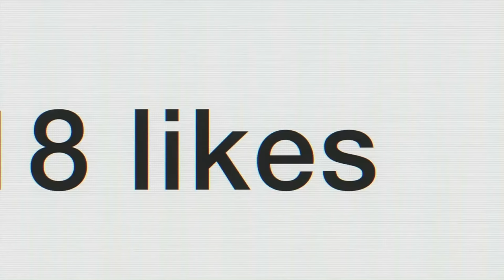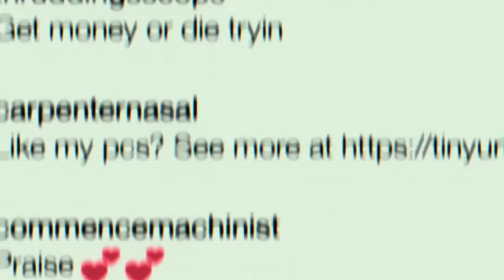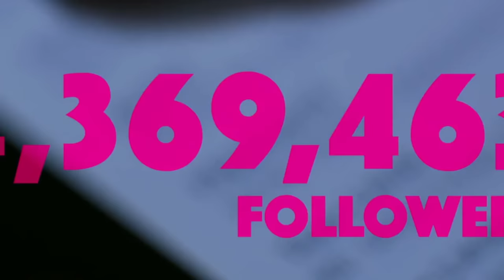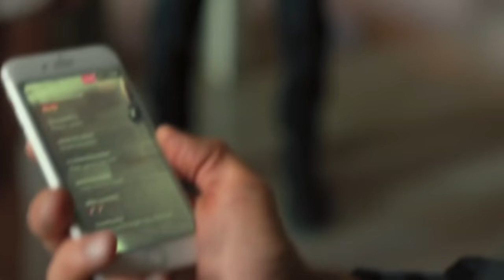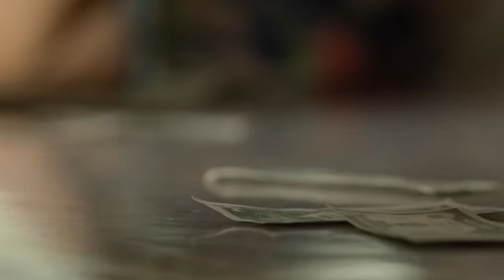The Infamous (2020) Film Explained in Hindi/Urdu | Thriller Infamous Story हिन्दी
The Infamous (2020) Thriller movie is explained in Hindi Urdu. The American crime thriller film “Infamous” story summarized with full ending in हिन्दी explanation. The plot centers on a girl who acts impulsively, often without considering the consequences. This behavior leads her and her friend into a series of negative actions and situations., this "Arielle" girl and her boyfriend have gradually become social media stars and sensations for many people. However, we all know that bad cannot win for long.

Sitting at a side, a blood stained face girl contacts through a video call. I have faith in destiny. But the question is this, Is it my destiny for which I fought? Meanwhile, police arrive there pointing to her gun. Afterward, that girl tells that my name is Ariel! And I am going to be famous.
The Infamous is the second studio album by Mobb Deep, an American hip-hop duo. Loud Records released it on April 25, 1995.

Credits:

Images and footage Source: Vertical Entertainment
Director: Joshua Caldwell
Produced by: Colin Bates and Shaun Sanghani

 We tried to give this film an easy explanation. We hope you will enjoy.

Cast:

1- Bella Thorne as Arielle Summers
2- Jake Manley as Dean Taylor